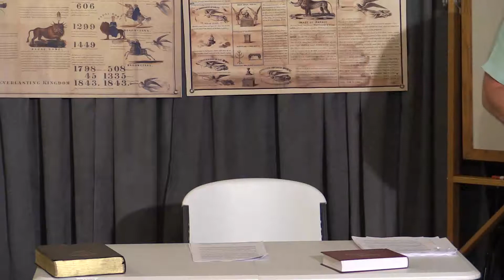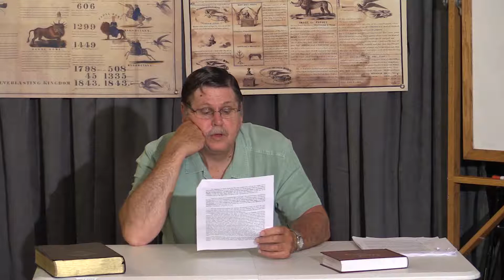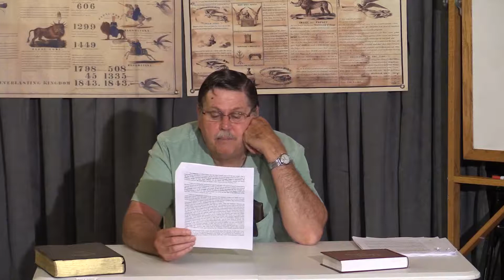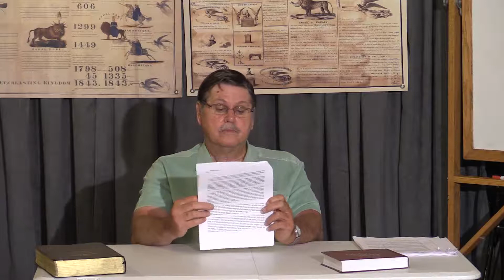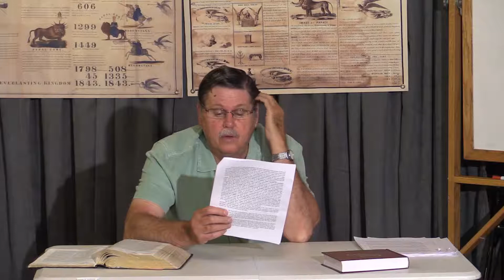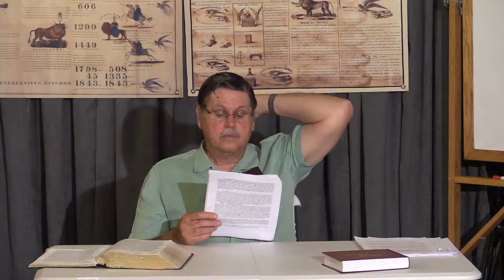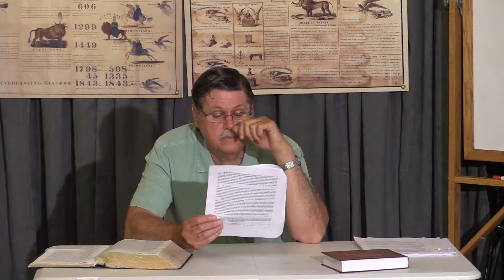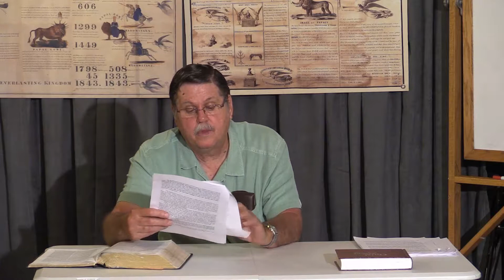The Image of the Beast (06-14-15)